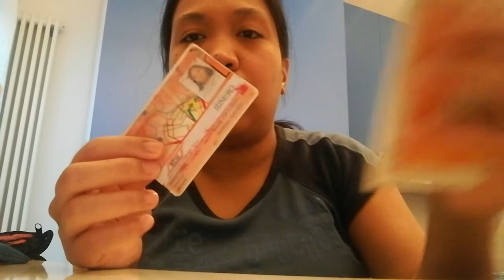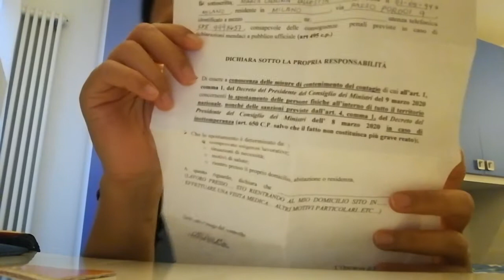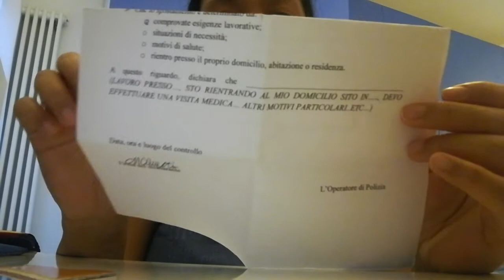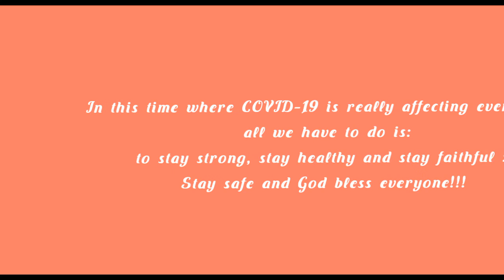Vlog #8: Things that I bring in time of COVID-19. What's inside my mini bag?